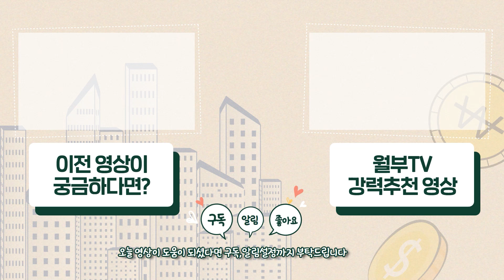지금 부자가 될 기회인 이유 (곽상준 1부)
미국 기준금리 연속 자이언트스텝 인상 되었습니다.

연속되는 금리인상에 앞으로의 경제 전망이 궁금해집니다. 기준금리 인상이 오히려 다행인 이유가 무엇일까요?

📍하락장에서 돈 버는 방법이 궁금하다면?